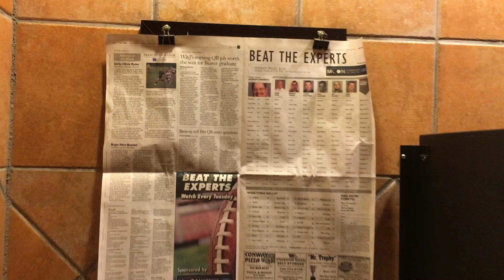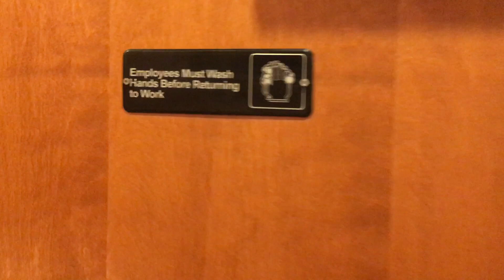PUBLIC RESTROOM REVIEW- Texas Roadhouse (Monaca, Pennsylvania)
I often get the Cheese Fry appetizer, Chicken Critter Salad, eat two rolls, and wash it all down with two Cokes when I visit this establishment every two weeks. Thanks so much as always for watching and we'll see ya again so soon!